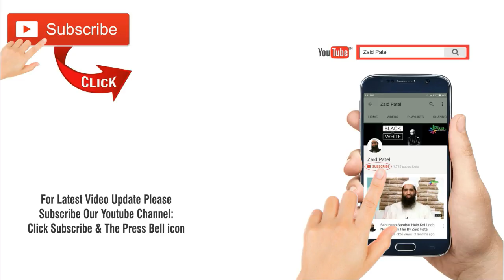Nabi saw Se Logon Ki Beinteha Muhabbat - Proof Muhammad saw a True Prophet Of God By Zaid Patel